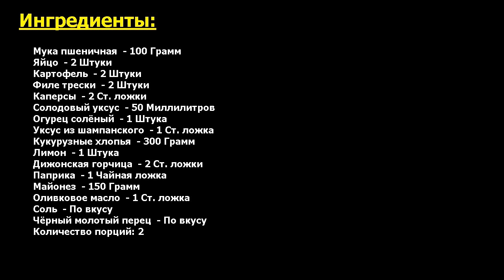Фиш-энд-чипс Рецепт, пошаговый, как приготовить, видеорецепт